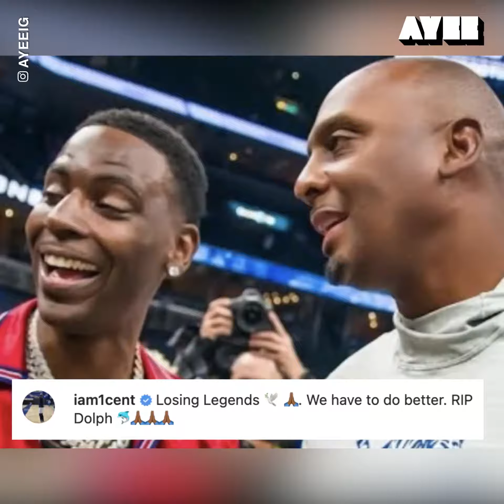Memphis Coach & NBA Legend Penny Hardaway pays his respect to Young Dolph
Rip King